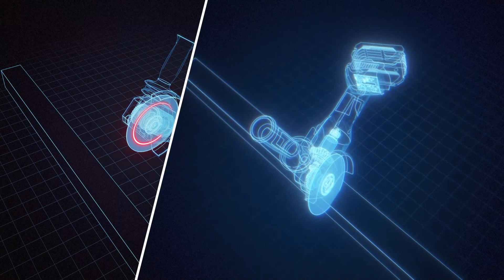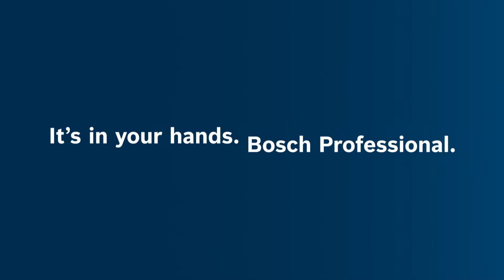X-LOCK: non solo veloce, ma anche protettivo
Semplice, veloce e affidabile. Con l'attacco per smerigliatrici angolari X-LOCK di Bosch Professional, sicurezza e protezione sono scritte in caratteri maiuscoli. Con un solo clic, il disco viene fissato in modo affidabile. Gli accessori direzionali non possono più essere montati in modo errato.

Inoltre, le smerigliatrici angolari X-LOCK offrono le seguenti funzioni:

Drop Control:
Anche se l'utensile dovesse cadere, non preoccupatevi. La funzione Drop Control spegne immediatamente l’utensile in caso di caduta o urto e vi protegge efficacemente dalle lesioni da taglio.

KickBack Control:
La funzione KickBack Control arresta il motore in caso di impatti imprevisti impedendo così il contraccolpo dell'utensile.

X-Brake:
Per garantire che fermarsi significhi davvero arrestarsi, X-Brake frena il disco fino a farlo bloccare entro un secondo.

X-LOCK vi accompagna nel lavoro di tutti i giorni e vi protegge ovunque sia possibile.

Questi sono gli ulteriori vantaggi di X-LOCK:

- SEMPLICE E RAPIDA
Facile sostituzione degli accessori della smerigliatrice angolare in soli tre secondi, senza il rischio di perdere pezzi o la necessità di utilizzare attrezzi aggiuntivi. Fino a 5 volte più rapida rispetto ai sistemi di cambio convenzionali.

- FLESSIBILE
Più di 40 produttori di accessori hanno già scelto di applicare il nuovo standard di mercato.

- AFFIDABILE
Un clic conferma che l'accessorio è saldamente bloccato. Grazie all'innovativo sistema X-LOCK, gli accessori vincolati alla direzione di rotazione, come i dischi diamantati, non potranno più essere montati in modo errato.

- COMPLETO
Ampia scelta di smerigliatrici angolari con centinaia di accessori, non solo da Bosch Professional.

Volete saperne di più su come X-LOCK può aiutarvi ad affrontare tutte le vostre sfide? Visitate